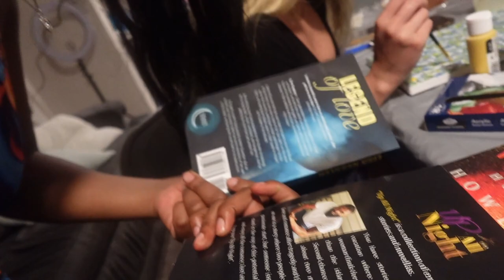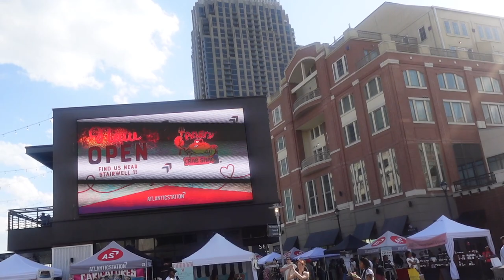Weekend Vlog in ATL | Sip and Paint with Mercedes, Zax Snak, Bloomingdale's, Atlantic Station + More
Hey everyone, It's your favorite YouTuber back with a new vlog.

In this video, I take you along with me for a week of fun and adventure. It starts with a bittersweet occasion - a friend of mine is leaving Atlanta, so we attend her farewell party, which happens to be a sip-and-paint event.

But before heading there, I stop at Zaxby's to grab a bite to eat and some spicy Zach sauce - because what's a good meal without some heat, right?

At the sipping paint event, I show off my artistic skills and you get to see what everyone else is creating too.

Afterward, I hit up Bloomingdale's to check out the new Versace perfume that just came out - it's called Dylan Purple, and it smells divine!

And to top off the day, I head over to Atlantic Station to check out some pop-up shops and enjoy a fruit cup from Dolce Tropical.

So sit back, relax, and come along with me for a day of food, fun, and fashion!